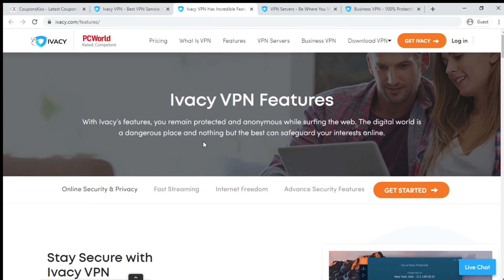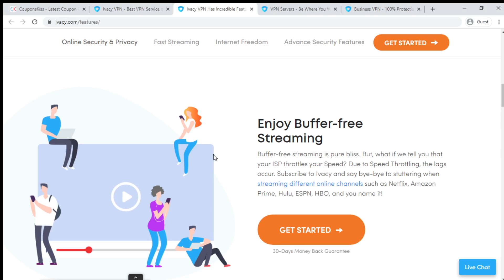Ivacy.com VPN Features, Reviews - Ivacy Discount, Download, Pricing - [CouponsKiss.com]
Find Ivacy.com VPN Features. Checkout Ivacy.com Discount, Download, Pricing info in this video. Write your Ivacy.com VPN reviews in comments. Ivacy VPN Protect Your Digital Presence. Use Ivacy, The Best VPN service. Access Foreign Content Globally with Ivacy VPN. You can access content from anywhere, anytime by connecting to a different server Unblock all you want with Ivacy VPN.